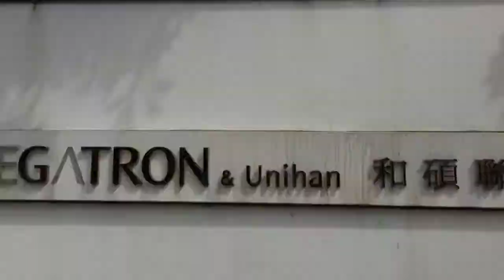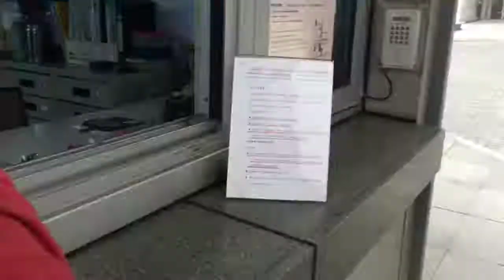一分鐘帶你從關渡站到華碩（高清）